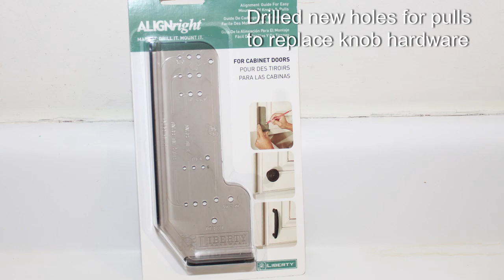EXTREME MAKEOVER - How to Paint Melamine Kitchen Cabinets DIY | DIY Power Couple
Supply list below. See how we painted and updated our damaged melamine cabinets on a DIY budget.  The mix of knobs and pulls really transformed our kitchen space.  We were pleased at how  the enamel paint gave all the cabinets a uniform look.   Hope this video sparks ideas for your next home improvement project! @DIYPowerCouple

Hope you enjoy and we look forward to connecting with you!

Most project supplies can be found at your local home improvement store. Here is a list with a few links for your convenience:

- Valspar bonding primer 1 gallon $25
- Valspar cabinet enamel semi gloss 1 gallon: paint color Gravity  $50 each (we used 2 gallons)
- Alignright cabinet hardware mounting kit $8
- Gator sandpaper 320 grit 25pack $27
- wood filler $8
- sanding sponge $6
- Whizz mini brush $15
- mini roller kit $12
- cordless screwdriver (if needed) $15
- power drill (if needed) $69
- cabinet knobs pack of 10 (we needed 2 packs) $22
- cabinet pulls pack of 10 $25
 - styrofoam cups $1
- hair dryer (if needed) $14
 - gloves $3
 - plastic baggies $1
 - a lot of patience...PRICELESS

Thanks again for watching and remember...You can DIY too!

Welcome! We're Daires and Akilah. Join us (and sometimes our little helpers) for DIY project inspiration and home improvement with love.  THANKS SO MUCH for stopping by!  On this channel, you will be encouraged to unleash your inner DIY POWER!💥  We'll show you how to easily transform your living space on a budget and build your DIY confidence so that...You Can DIY, Too! 😃